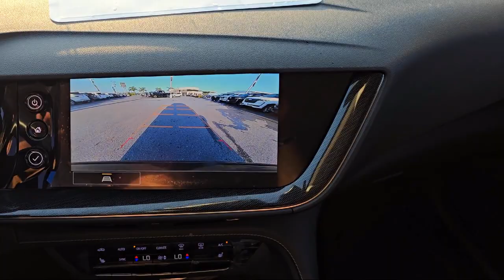2021 Buick Envision Preferred Sport Utility McAllen Brownsville Harlingen Port Isabel Weslaco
2021 Buick Envision Preferred Sport Utility Stock Number: PG2400411B Vin:LRBAZLR49MD109653.